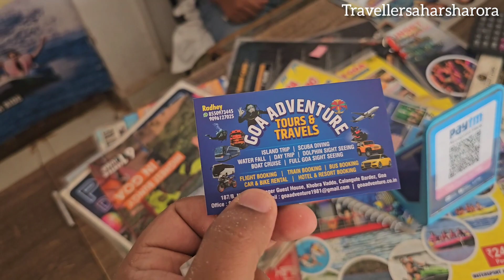Water Sports are scary in Goa 😱🏝 | Goa Trip Plan | Goa Water Sports - Ep2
This video series is all about the Goa Travel guide places to visit in Goa and how to plan your Goa trip. If you loved this video, please show us some love by
sharing the video Goa ltinerary | Goa Plan | Goa Trip IGoa Tourist places | Goa Places to Visit | Goa package |Goa Complete Travel Plan 2024 | Goa Trip Plan & Budget | Goa Tourist Places I Goa Budget Tour I How To Plan Goa Trip | Travellersaharsharora

Goa Adventure Tour n Travels
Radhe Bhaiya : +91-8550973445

Your queries sloved:
goa
goa tour
goa tour plan
goa trip
goa budget trip
goa budget tour
Goa tour guide
goa tour budget
goa budget trip for couples
goa tour plan in hindi
goa beach
best time to visit goa
goa best time to visit
goa top 10 tourist places
goa complete travel guide
goa tour full information
goa kaise jaye
goa me kaha ghume
perfect planning of goa
goa total budget
goa kab jaye
north goa and south goa
goa travel vlog
goa total budget
goa kab jaye
goa travel vlog
top 10 beaches in goa
north goa tour
goa tour package price
goa planning for 3 days
best beaches of north goa
goa itinerary for 3 nights 4 days
goa itinerary for 5 night 6 days
goa kaisen jaen
goa kaisa dikhta hai
goa planning for 5 days
go trip advice
best beache of Goa
best beach of North Goa
Candolim beach
Baga Beach
Tito's lane
night life in Goa
Best night club of Goa
cleanest Beach of Goa